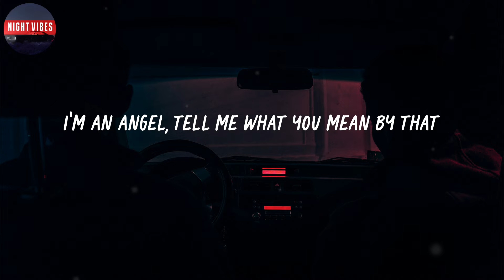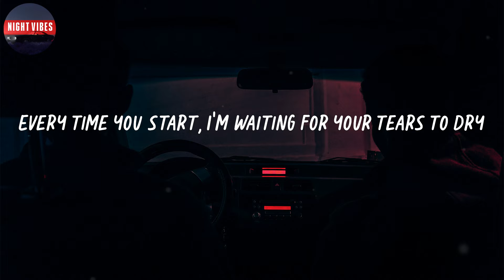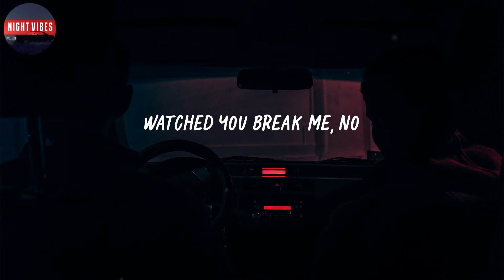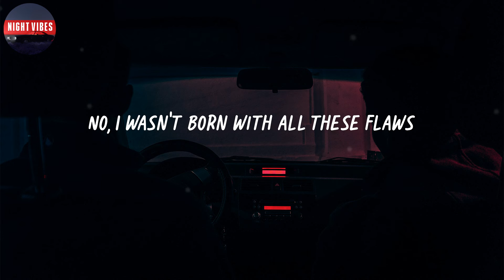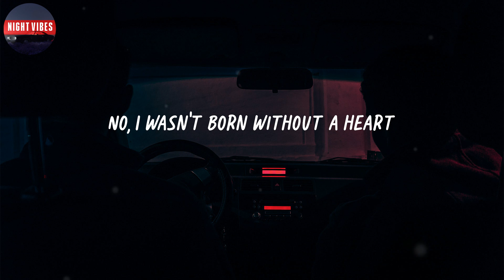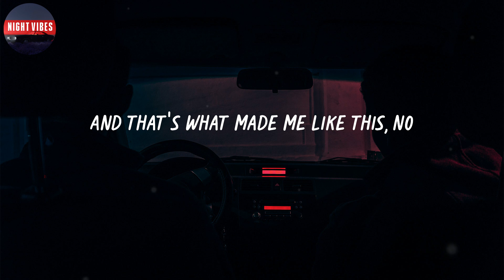Faouzia - Born Without a Heart (Lyrics)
Check out the official video: @@promo_bitly_official@@

🎤 Lyrics: Faouzia - Born Without a Heart

I'm an angel, tell me what you mean by that
I take it all and I will never give it back
I don't feel sorry every time I see you cry
Every time you start, I'm waiting for your tears to dry
I don't really care, and I never will
That's the way I am, such a bitter pill
I don't really care, how much silence kills
That's the way I am
No, I wasn't born without a heart
I wasn't always like this, no
Watched you break me, no
Now you blame me
No, I wasn't born with all these flaws
And that's what made me like this, no
Can you blame me, no?
I'm a nightmare, I know what you mean by that
I can't wake up from all these scary dreams I have
I wasn't born like this
Hurt people, hurt people
I'd rather be heartless
Than have my heart in pieces
Can you blame me, no? Oh, oh, oh